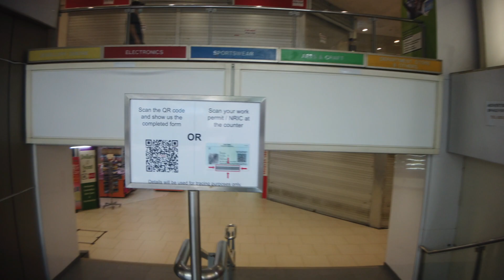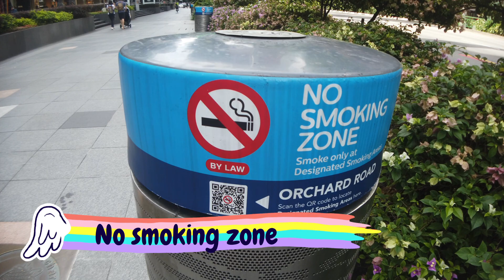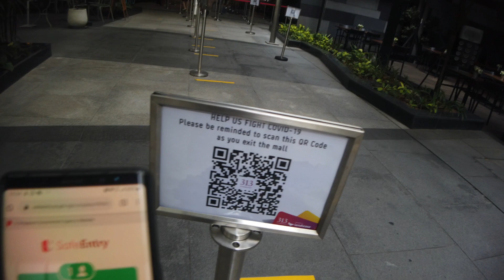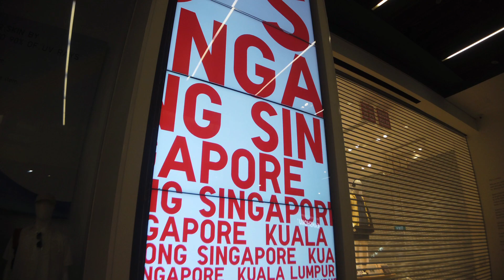Orchard Road Singapore walking tour - Post Circuit Breaker Phase 2 - Empty Streets - Covid 19 新加坡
Orchard Road Singapore - Circuit Breaker Phase 2 - BO LANG - Empty Streets - Lucky Plaza, Civic Plaza, Tangs, Mandarin gallery, Applestore SG, Orchard Central 乌节路

Hi Guys, happen to walk around Orchard road today and let you guys take a look how my country SINGAPORE look like.We are still within Circuit breaker phase 2 with safe entry to most of the shopping malls and retail store. Very little traffic and tourist around and everyone are with mask on.